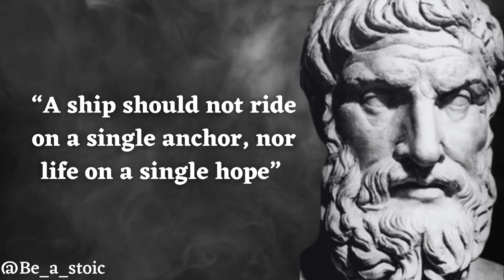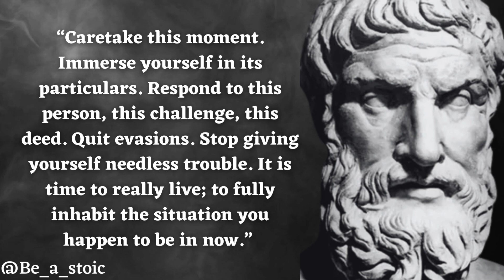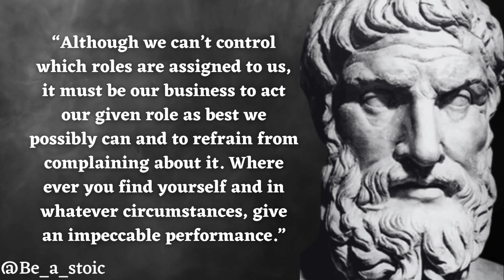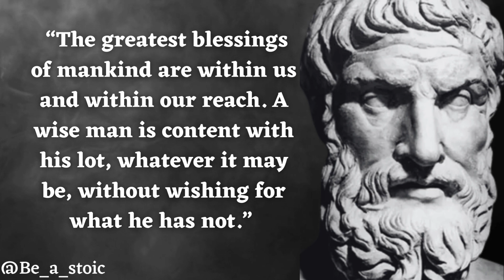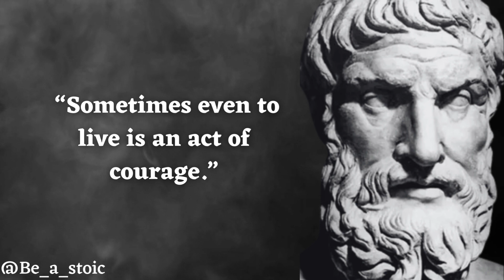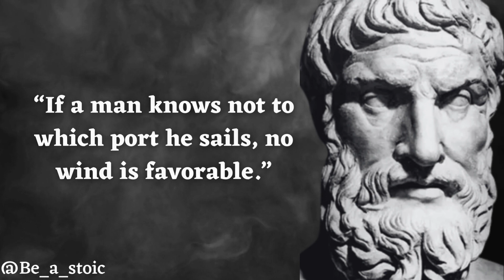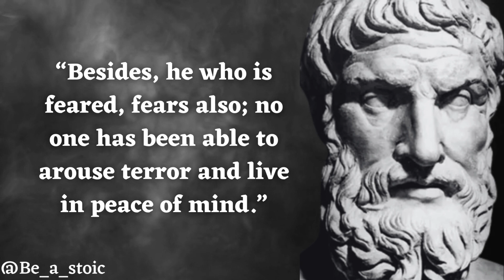Unlocking the Hidden Wisdom of Epictetus: Life-Changing Quotes You Need to Hear! Be a stoic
Unlocking the Hidden Wisdom of Epictetus: Life-Changing Quotes You Need to Hear!

epictetus inspirational quotes
epictetus motivational quotes
epictetus motivation quotes
epictetus the enchiridion